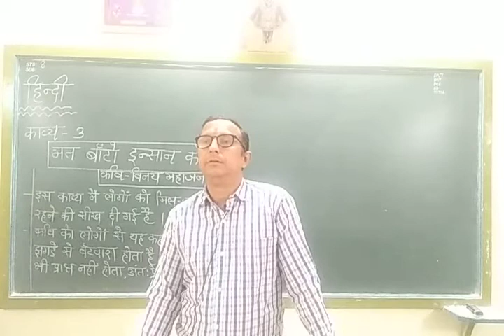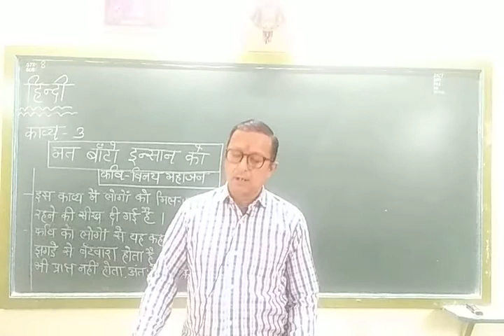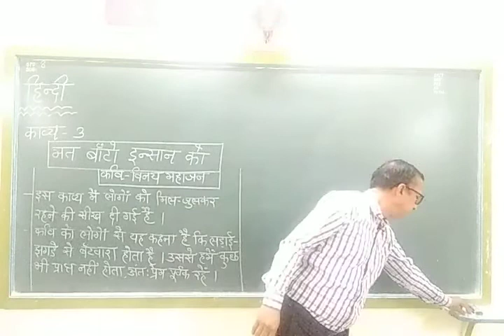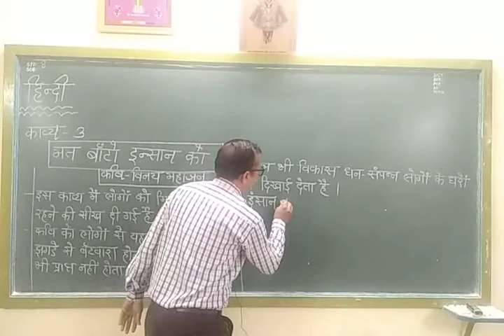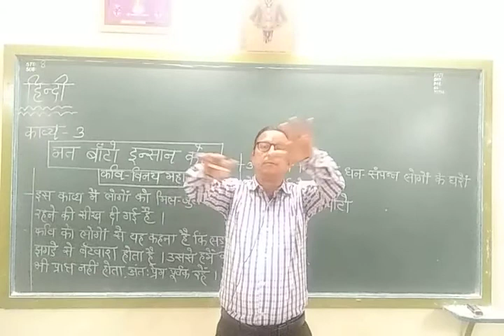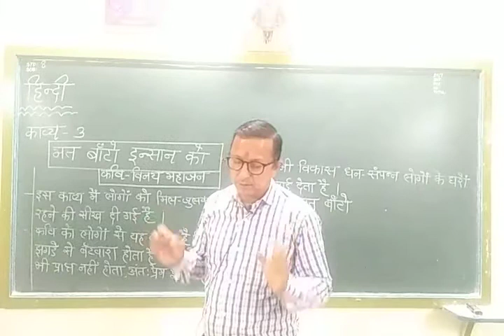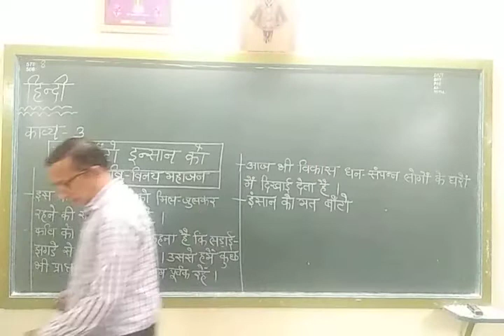STD 8 EM HINDI POEM 3 MAT BANTO INSAN KO